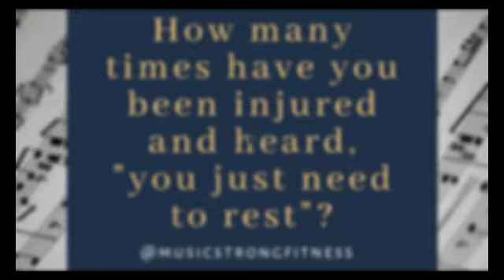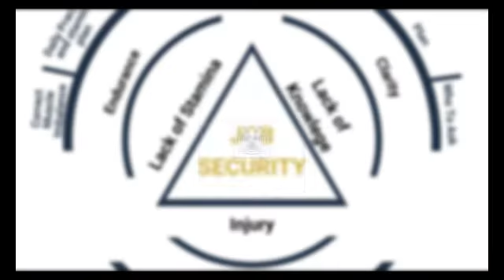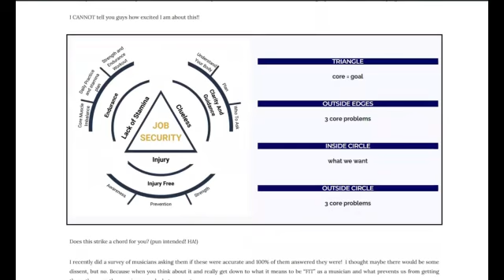Strength is a Scary Word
Strength ≠ bodybuilding.

The two things are not mutually exclusive. In this episode of the Tuned and Strong podcast Angela and Jen discuss how strength is not a dirty word, it's not a scary word and it probably means something sometimes other than what you think it does.